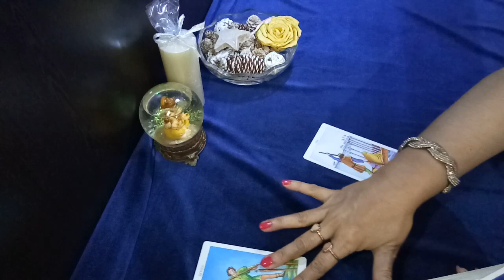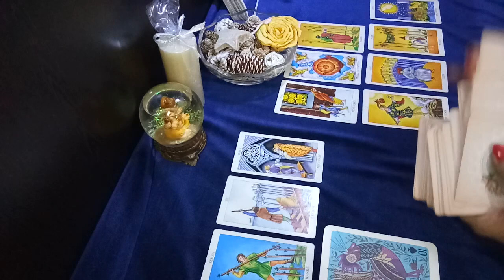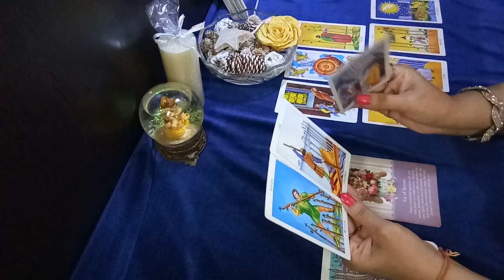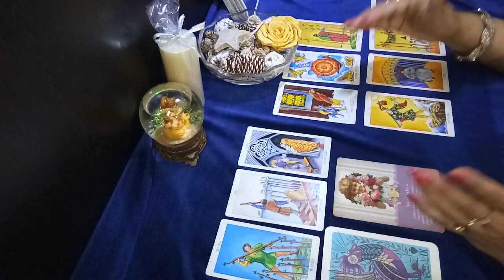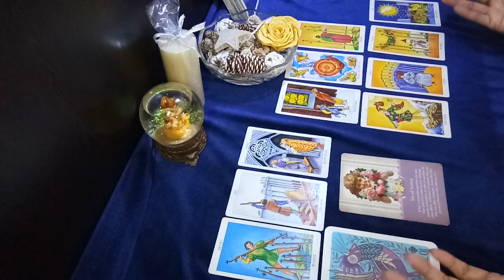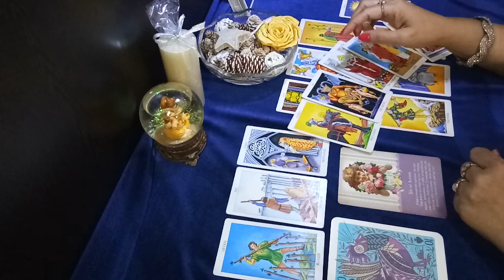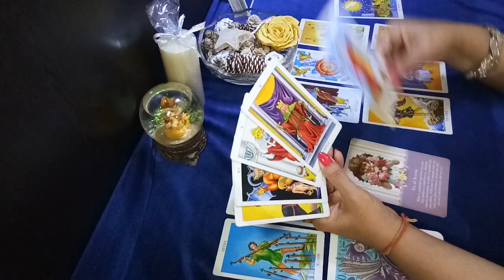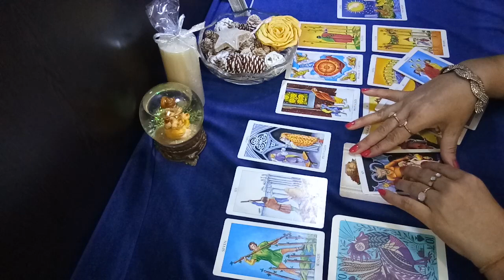♉ TAURUS - Don't doubt your decision to walk away. New dawn of your life is waiting